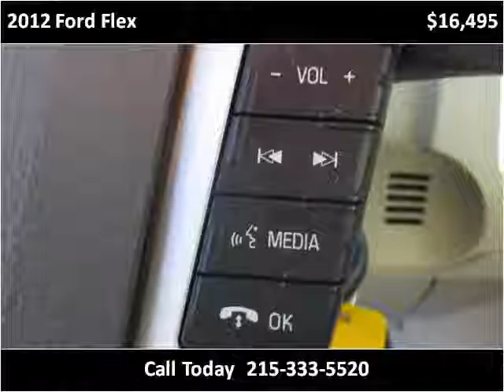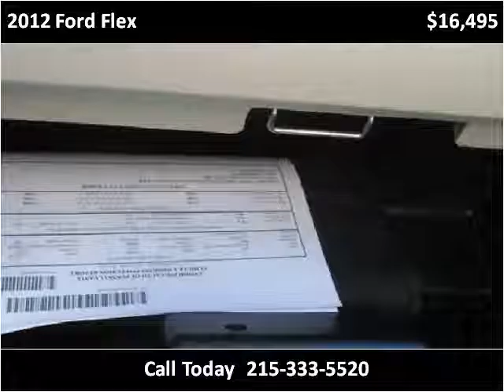2012 Ford Flex Used Cars Philadelphia PA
This 2012 Ford Flex is available from Danis Auto.